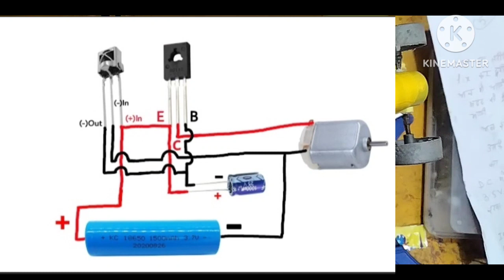How to make remote control car at home in easy way//घर पर रिमोट कंट्रोल कार कैसे बनाएं आसान तरीका!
How to make remote control car at home in
easy way//घर पर रिमोट कंट्रोल कार कैसे बनाएं
 आसान तरीका!
Hi
I am Najmul Hoque welcome to our chanel Neha Electronics Technology
About this video-How to make remote control car at home in
 आसान तरीका!
RC Traxas TRX 4 Car Vs RC Monste...
#210 Days How I Build Million Dollar...
Unboxing Car Jumper Starter | ...
DIY Mini Garage with Mini Bricks - B...
#4 Amazing things you can do at ho...
#1118 इस ic मे आने वाले वोल्टेज बडे या.
Make Amazing Mixer Magnetic Mu...
How to Make a Matchbox Train Eng...
Holi Stash Worth Rs 25000 Unboxi...
Top diy tractor making mini concret...
Simplest Drone In The World | Lm...
you can pump your Bike or Bicycle...
RC Gale Super Fast Racing Electric...
how to make train with Pepsi can at...
Old Lpg Gas Filli Motor Testing...
Free Energy Generator Real Or Fake...
How to Make a small Mini ! dj truck...
How to make water pump | Science...
Top diy tractor making Grapes juice...
NeW Free interne WiFi 100% Worki...
EPIC RC PLANE CRASHES!
How to make Tuk Tuk Rickshaw at...
Ultimate Collection of Toys 800 r,
How To Make High Pressure Water,
diy mini tractor trolley bricks loading,
Spiderman Experiment: Balloons of,
How To Make DJ Light At Home | A,
We Made Biggest Cold Drink Ice Cr,
How to make Boat,
Match Volcano Eruption Vi,
How to make a small cardboard Tru,
MONSTER RC CAR RACE-ON MINI,
Construction of the mini Golden GA,
How to make a RC Car Boat | Car,

how to make remote control car a,
how to make a car at home,
how to make a remote car,
how to make car at home,
how to make car with cardboard,
how to make cardboard car,